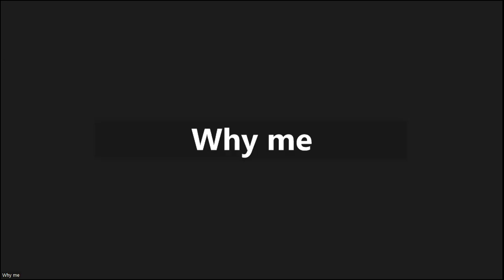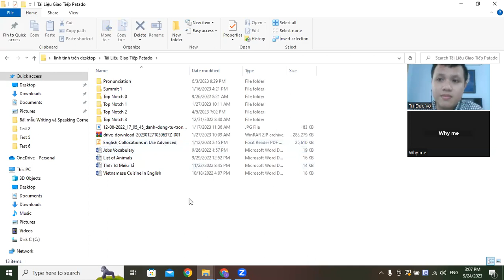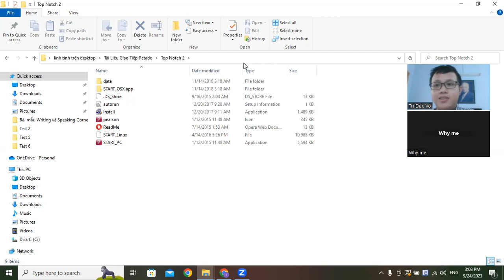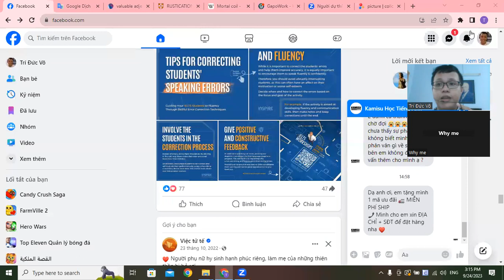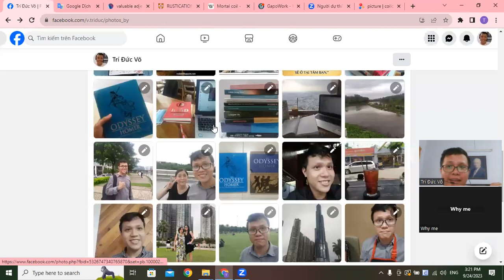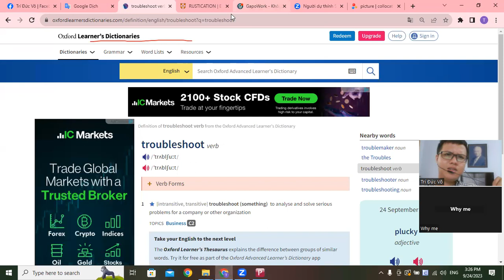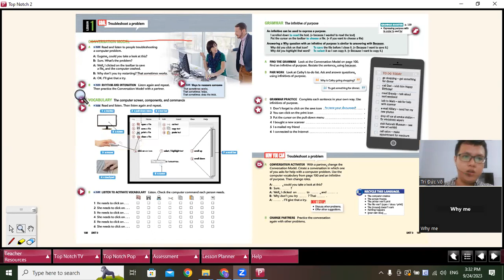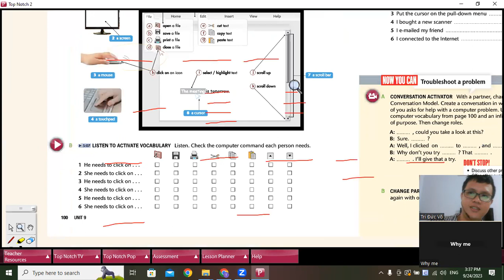24092023 TN2U9L2 (1)